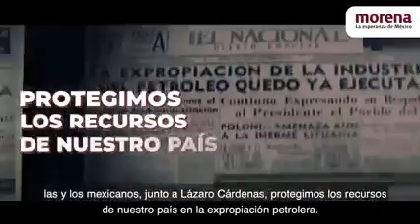Con la ReformaEléctrica garantizaremos que sus beneficios se queden en México y que la 4T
Con la ReformaEléctrica garantizaremos que sus beneficios se queden en México y que la 4T continúe.